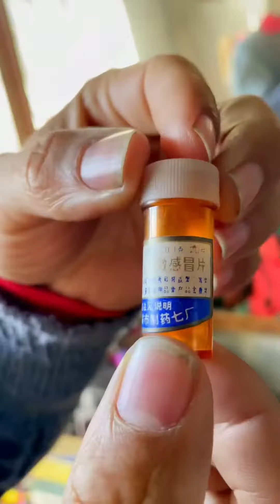八零彪子：宴請賓朋、居家、旅遊之佳品——糖姜片#農村生活